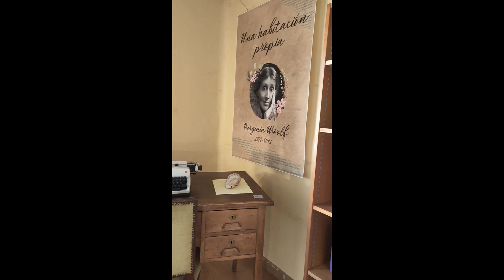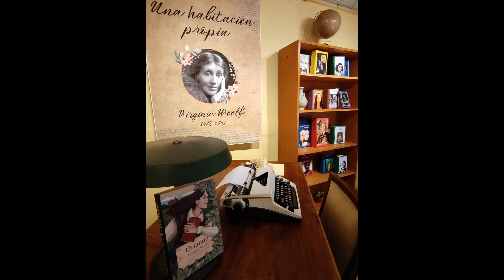DÍA DE LAS ESCRITORAS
DÍA DE LAS ESCRITORAS, IES COLUMELA 2023

Una habitación propia - Virginia Woolf